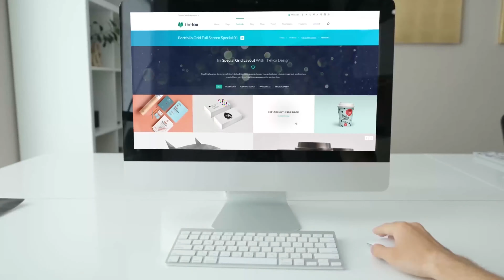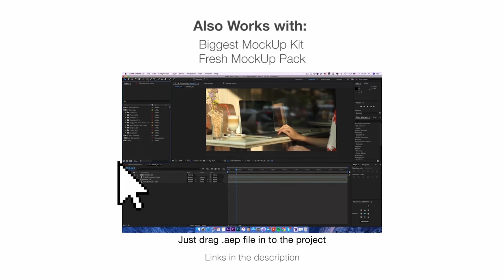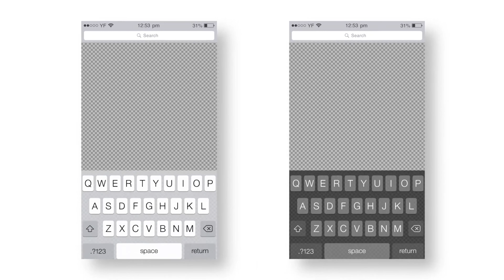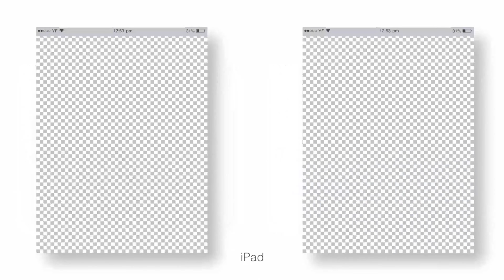Business Mockup Kit | After Effects Project Files - Videohive template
Yura Fresh is presenting to you a huge mockup toolkit for After Effects “Business Mock-up Kit”. It can be easily used for creating awesome presentation, prototypes and presenting your app, website etc. «Business Mockup Kit» collect 99 animated scenes with 5 digital device elements. You’ll feel all advantages of our mockup immediately just during the editing process that takes few minutes. 5 Digital Devices I made separate Media Holders for each mockup. It was never so simple and stylish at once. If you’d like to change design of scree, just import your video or image and put it into “Holder” composition This template can be used with This template good for: Promo, Showcase, Web, Application, UI, UX, opener, business, clean video. With template you can use 5 digital devices: laptop, smartphone, iPhone, Android, Desktop, iMac, Tablet, iPad Features: 99 Keyed Tracked and adjusted MockUp Scenes 5 Digital devices iPhone 7 Ipad Air, Macbook Pro Meizu, iMac Animated User Interface elements Works with After Effetcs CS5, CS5.5, CC, CC2014, CC2015, CC2017, CC2018 + Realistic depth of field Realistic reflection Each Composition has it’s own placeholder Helpful documentation Well organised template Music used in preview is not included, but can be purchased here and here Website template used in preview is not included STILLS: